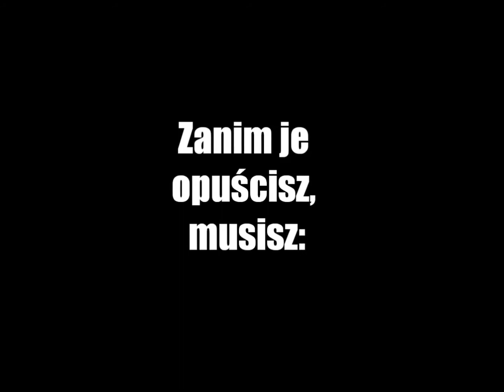Tarnów, Skrzyżowanie ulic Szujskiego -- Pułaskiego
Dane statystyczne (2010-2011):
3 wypadki (3 osoby ranne)
22 kolizje

Przyczyny zdarzenia:
Nieudzielenie pierwszeństwa
przejazdu, niestosowanie się do sygnalizacji świetlnej

Wskazówki dla kierujących:
Stosowanie się do oznakowania pionowego, poziomego i sygnałów sygnalizacji świetlnej